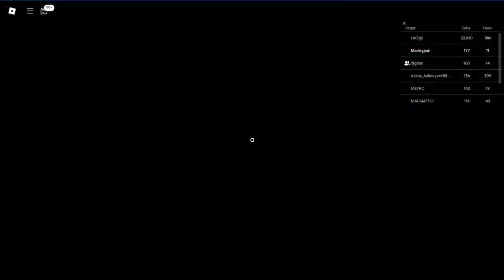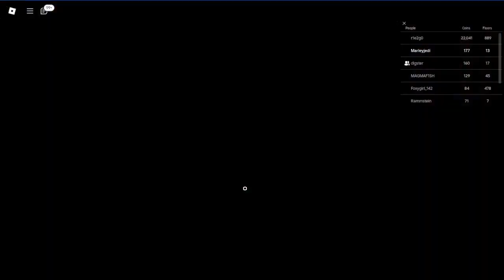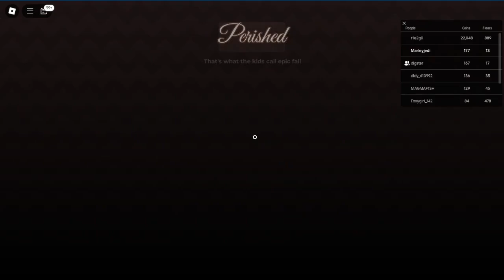I Regret Going on this elevator....